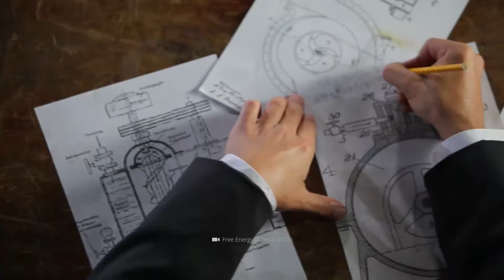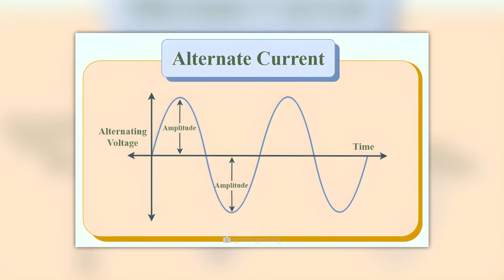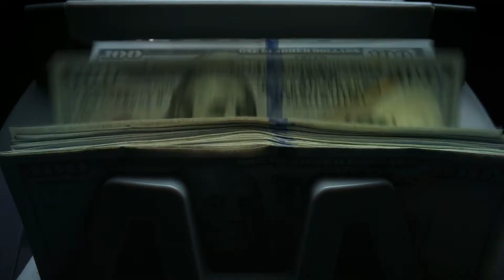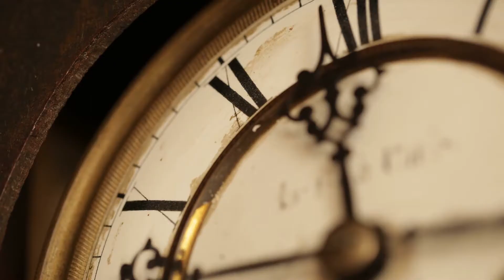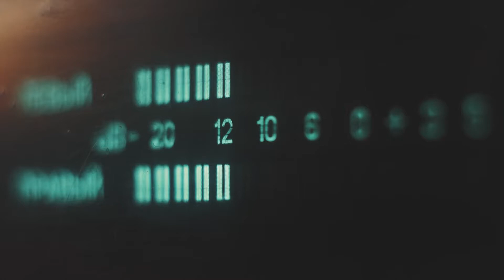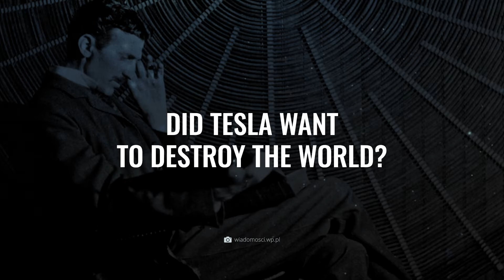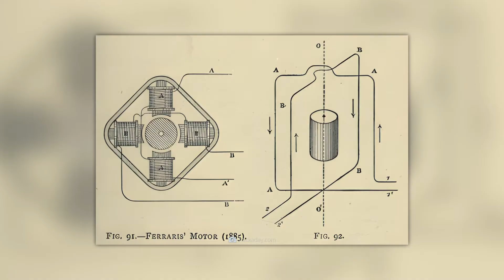10 Incredible Nikola Tesla Inventions That Will Blow Your Mind!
Did you know that Nikola Tesla suffered from hallucinations - and that he believed he had received a message from extraterrestrials? No other inventor combined genius and madness as much as the exceptional Serbian physicist. Tesla's creations had the potential to lead mankind into an age of peace and prosperity - but they also carried the risk of destroying all life on earth! And yet: if Tesla had not been generations ahead of his time, things like the radio, the remote control and the microwave would still be unfulfilled dreams. Because you, too, are still benefiting today from the revolutionary ideas that whirred through Tesla's mind many decades ago!